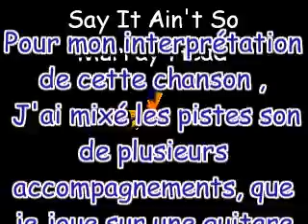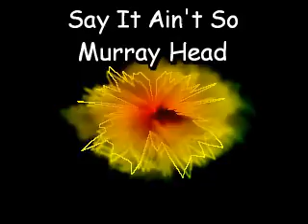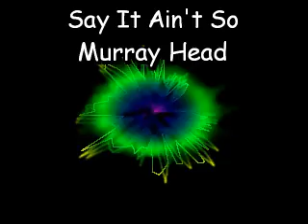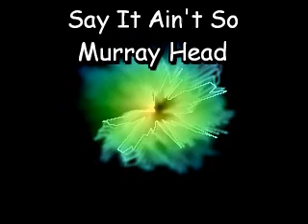Say it ain't so - Murray Head - cover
Mon interpretation (guitares et voix) de "Say It Ain't So", de Murray Head.
Merci de laisser un avis, un commentaire...